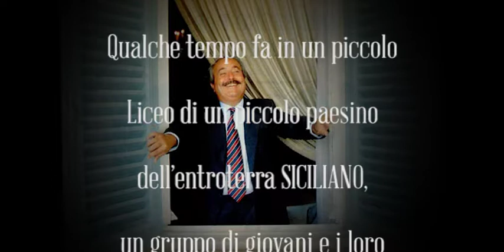LA MANNA OPERA BALLETTO (Cinematic Trailer)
Dedicate to Giovanni Falcone and all victims of the mafia.
Dedicata a Giovanni Falcone e alle vittimi della mafia.